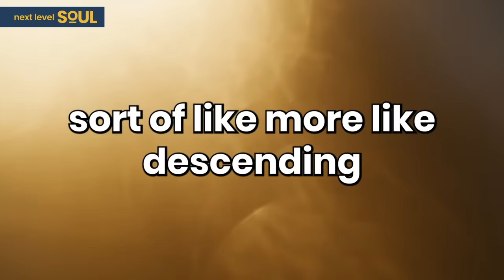MUSLIM WOMAN Dies; Meets JESUS in Near-Death Experience! Given URGENT Message! | Rev. Honi Borden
Rev. Honi Borden is an International Inspirational figure who assists Humanity to Its Divinity through Embodied InScension. She was consecrated by the 1st Ray of Light under the direct Guidance and teachings of Master ElMorya of the Blue Flame Temple and the Seven Sacred Flame Temples to embody her I AM Presence.

She is a TransMedium TransChanneler, Light Language Speaker, Teacher, Activator, Transmitter of Living Krystalline Diamond Codes of Light, Ascension Alchemist, and a Messenger of The Light from the Other Side. As a Planetary Grid Activator of Kryst Consciousness, she activated 40 locations on her 5 years journey by bringing through the Magdalene & Yeshua Codes of light into the Golden Rose Dragon Line., Rev. HoniB awoke to the reality of her Higher Self, at the age of seven, during a fatal car crash. This spiritual journey inspired her first published inspirational children’s memoir on 11,11,11 called, "The Day I Became A Superhero." She has since been communicating with Higher Conscious InterTerrestrial Councils, Angelic Realm, and Ascended Masters for over thirty years.

On January 8, 2012, she died from a rare illness, which granted her the gift of life after death experience. Here, she encountered the Higher Angelic Realm meeting Archangel Haniel, followed by The Arcturian Golden Council of 12 and then Beloved Master Living Christ, Yeshua, from whom she saw all of her many past lives and received an upgrade of her 8th strand of DNA, and was also given specific Mission to deliver to earth in Assisting Humanity to its Divinity though Its I AM PRESENCE.

Rev. HoniB has since been dedicated to this earth mission with travel to over 40 Countries and communities all over Gaia as well as with her spouse, Michael Abramson, with their private association called “Ascension Alchemy”. Rev.

Please enjoy my conversation with Rev. Honi Borden.

Timecodes:
0:00    - Episode Teaser
1:11    - Life prior to NDE
9:09    - Are there any mystical aspects for Muslims
12:48   - Dealing with her abilities
16:23   - 2nd NDE Story
39:21   - Being a transchanneler
45:46   - Channeling process
57:41   - Meeting Jesus
1:02:39 - Living a fulfilled life
1:03:19 - Advice to young Honi
1:04:16 - Definition of God or Source
1:05:15 - Ultimate purpose of life
1:06:07 - Final Message